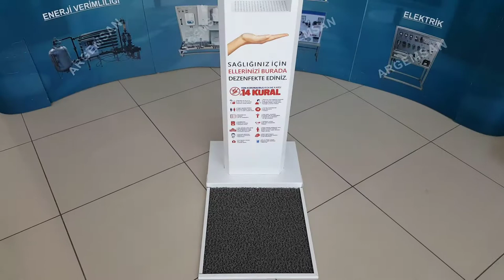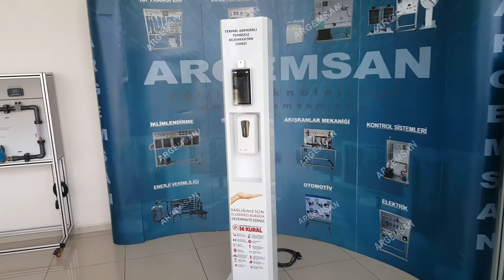SD-200 NO-TOUCH DISINFECTION DEVICE WITH THERMAL CAMERA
* Temperature measure with thermal camera

* 7" LCD screen with face recognition

* Audio warning system

* Electrostatic painted metal body

* Automatic motion sensor spraying

* Antimicrobial disinfectant mat

* User-specific logo advertisiment app

* Easy to install modular structure